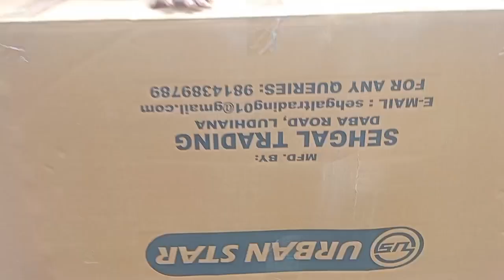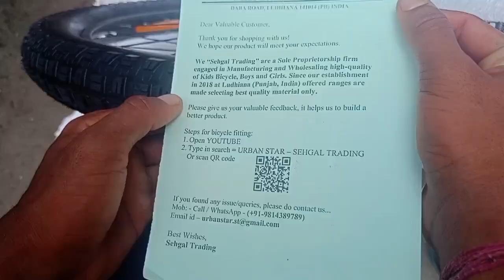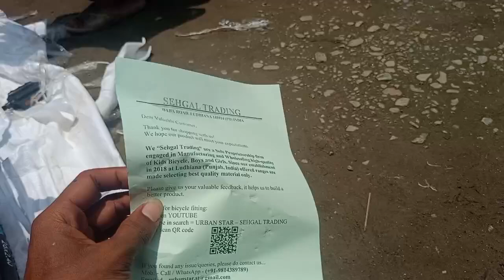Flipkart Online nao Saikel Bihorbai Naidw ma baidi Saikel@Vlog-lx7bd !!